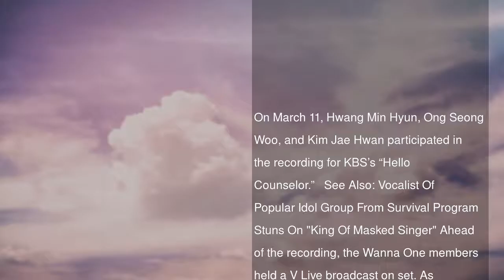Wanna One’s Hwang Min Hyun, Ong Seong Woo, And Kim Jae Hwan Talk About Recent Concerns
On March 11, Hwang Min Hyun, Ong Seong Woo, and Kim Jae Hwan participated in the recording for KBS’s “Hello Counselor.”